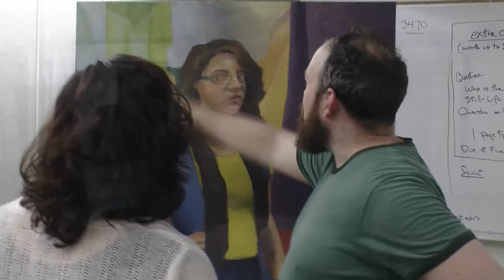Sarah Rodriguez - Art & Art History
Hear what student Sarah Rodriguez has to say about her experience as a major in the department of Art and Art History in Wright State University's College of Liberal Arts.